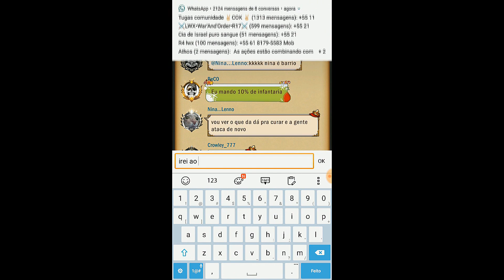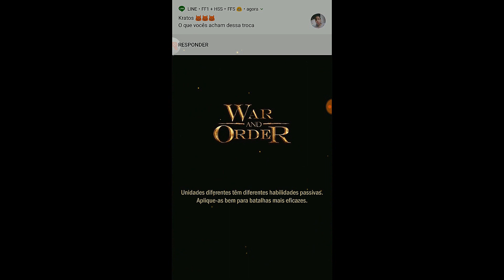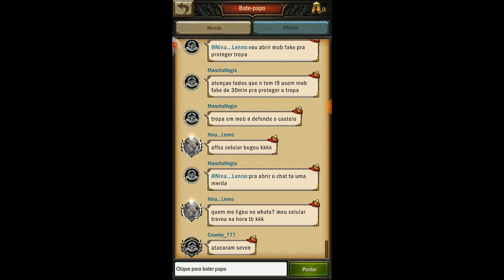WAR AND ORDER FUI ZERADO, SO QUE NÃO!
É pessoal sem duvida foram as horas mais divertidas que tive em um jogo onde teve de tudo, desde ataques  e grandes defesas de  castelos extremamente fortes pois no War and order o level dos castelos chegam ao level 35  e eu com meu bom level 28 obtive a terceira colocação geral  no evento de invasão no meio de centenas de castelos acima de level 30.
O importante foi elevar  o nome da LWX clã  100% brasileiro no reino 17 ficamos em 4ª colocação neste evento onde tinham clãs com quase o sêxtuplo de poder que o nosso...não fui o único a lutar tivemos guerreiros que lá também foram e representaram muito bem a nossa bandeira  e fiquei muito orgulhoso com a equipe.
Voltei praticamente zerado mas só que não graça aso meus hospitais bem evoluídos  , porém prefiro perder tropas lutando do que dormindo! :)